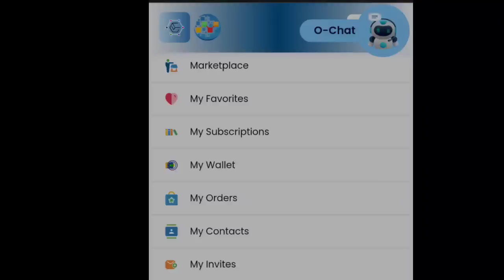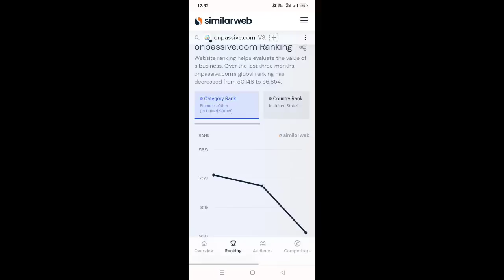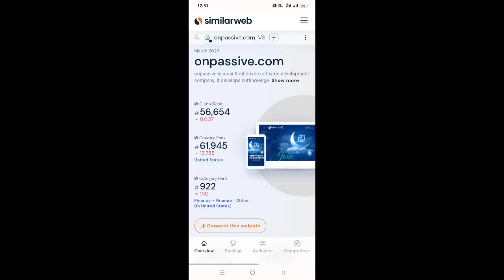ONPASSIVE TELUGU || O-CONNECT ఫ్రీ ట్రైల్ & గ్లోబల్ వెబ్సైట్ ర్యాంకింగ్|onpassive new update telugu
ఎవరైనా సరే ఫౌండర్స్ కాకుండా మీరు ఈ కంపెనీలో కస్టమర్గా గాని రీసెల్లర్గా గాని జాయిన్ అవ్వడానికి ఇక్కడున్న లింక్ పై నొక్కండి మీకు రిజిస్ట్రేషన్ ఫ్రీ